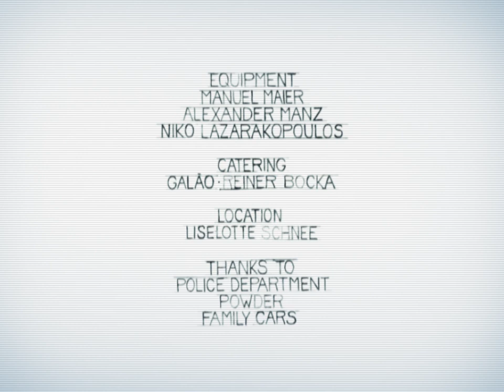“Cold Ice” by Cebra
Credits:
Director: Moritz Reichartz
Camera & Light: Stefan Eisenburger
Screeplay: Vânia Oliveira & Moritz Reichartz
Costumes & Make-Up: Vânia Oliveira
Produced By: Kunsthochschule für Medien Köln